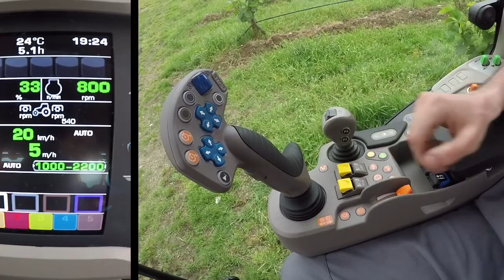SAME Frutteto CVT S - CVT transmission management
Just a few simple gestures to setup the Frutteto CVT before starting to work.